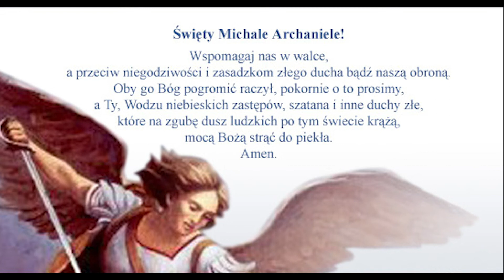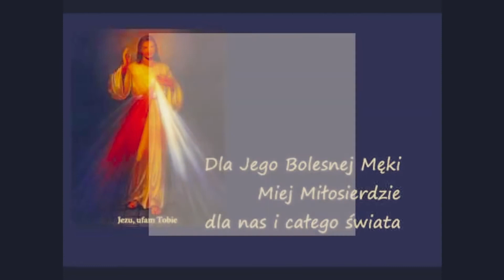DoMiłosierdzia - 14.02.2021r. - Modlitwa o miłość w Rodzinie!